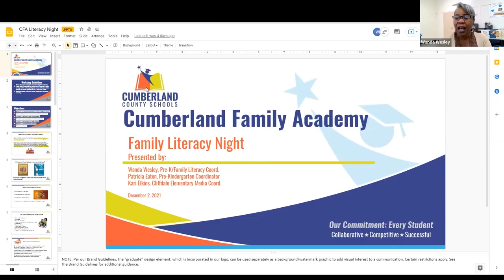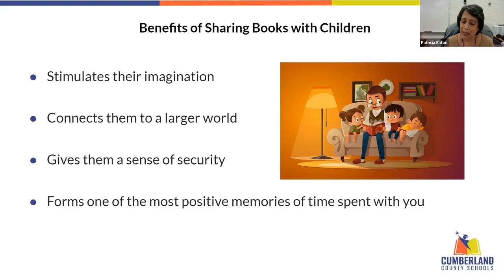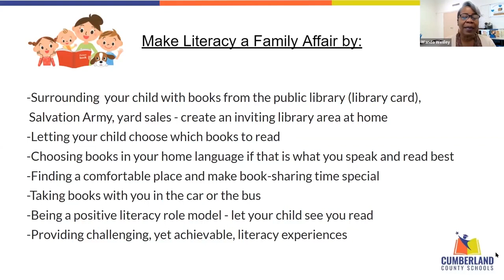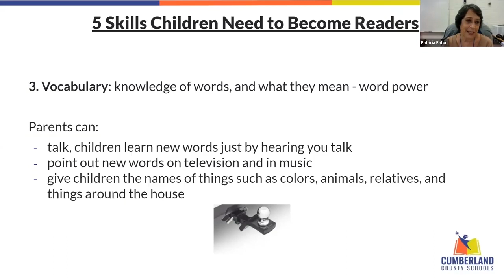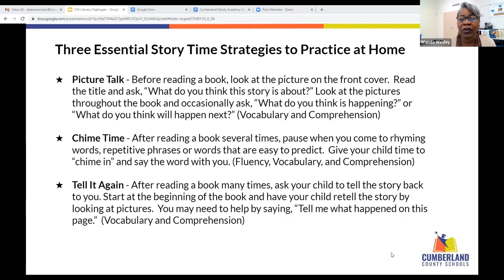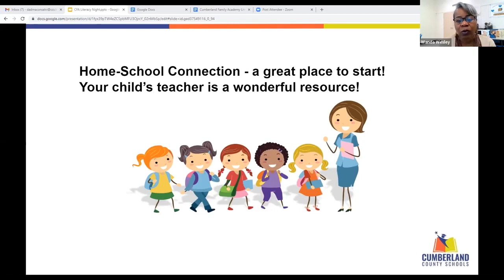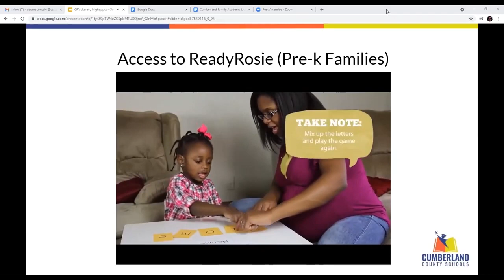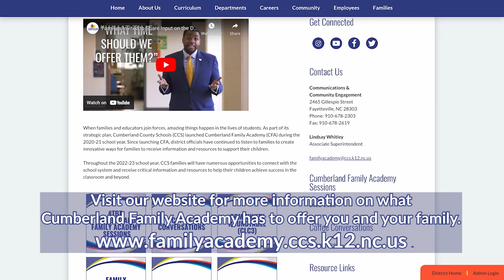TBT Family Literacy Night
Join us for CCS' Cumberland Family Academy's TBT session, Family Literacy Night, for storytelling, reading rooms and tools families can use when working with early learners. You can make literacy fun! YOUTUBE LINK